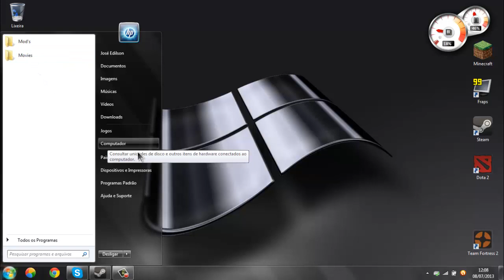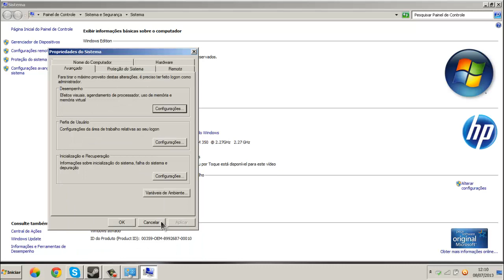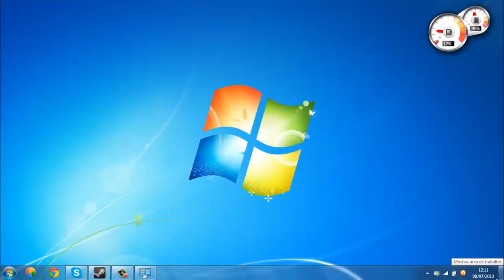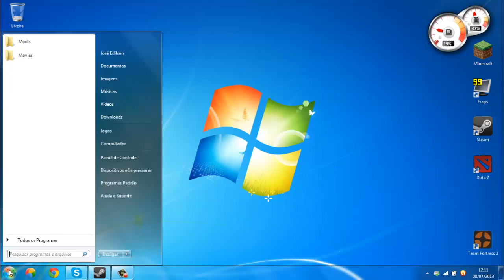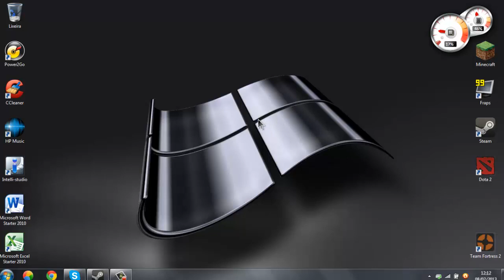Como deixar o seu computador rápido e bonito!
Eae galera blz aqui quem fala é JackAdventures e quero ajudar vcs a deixar o seu PC mais rápido mas continuando o mesmo!